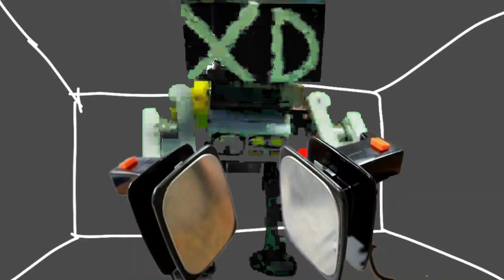I can't decide | Animation/Lego animation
I decided to make a test of Lego animations with a painted background

я решил сделать тест Лего анимаций с нарисованным фоном